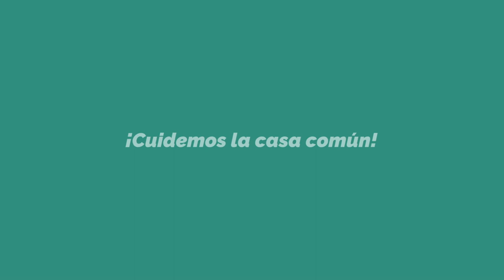Jon Ander se compromete a la compra de producto local | Tiempo de la Creación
Esta semena Jon Ander se compromete a la compra de producto local para mitigar la contaminación del transporte. ¿Te apuntas?

En septiembre, el Papa Francisco nos invita a participar en el Tiempo de la Creación, un periodo que pretende hacernos reflexionar y cambiar hábitos de vida para cuidar la Casa Común.
Desde el 1 de septiembre –Jornada Mundial de Oración por el Cuidado de la Creación– hasta el 4 de octubre –festividad de San Francisco de Asís– la Diócesis de Vitoria se une a esta llamada ecológica.

Todos los miércoles y viernes un nuevo vídeo con un nuevo compromiso ecológico, ¿te unes?